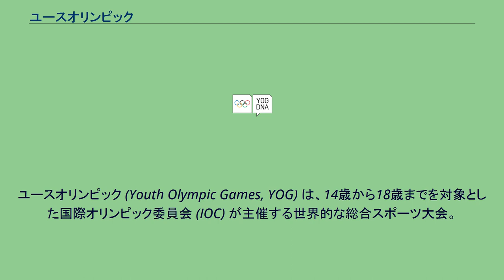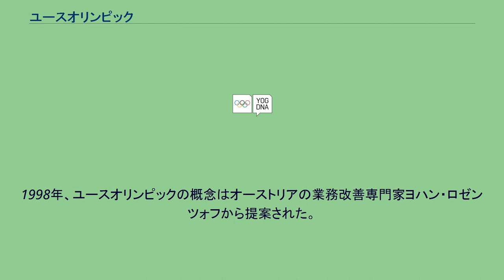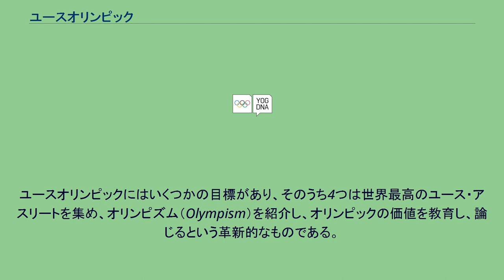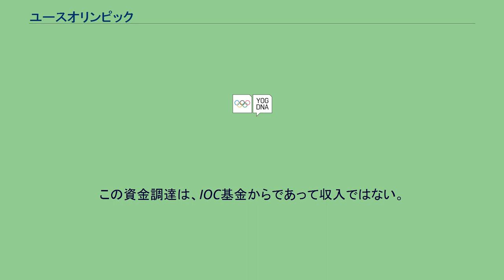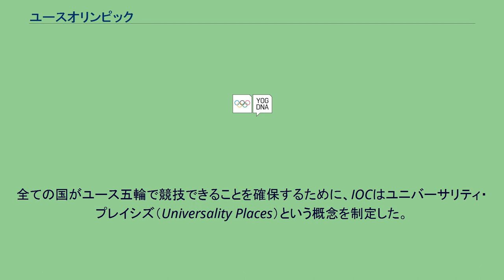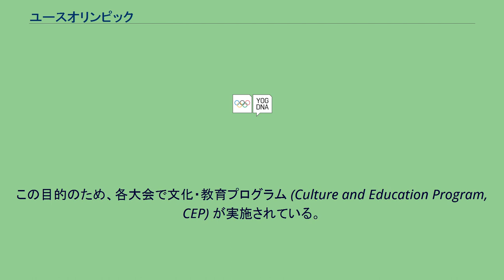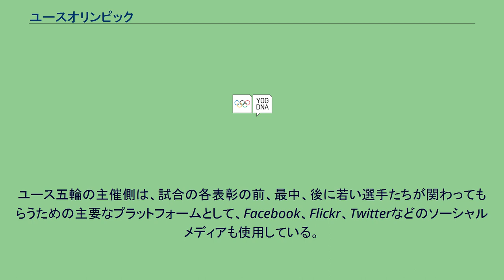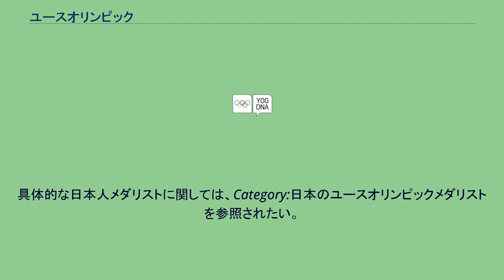ユースオリンピック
ユースオリンピック (Youth Olympic Games, YOG) は、14歳から18歳までを対象とした国際オリンピック委員会 (IOC) が主催する世界的な総合スポーツ大会。
夏季大会と冬季大会のそれぞれが4年に1度開催されるが、冬季大会の開催が閏年（西暦年が4の倍数）で夏季大会がその2年後と、一般世代のオリンピック大会とは逆順になっている。
日本ではユース五輪とも呼ばれる。
大会のアイデアは、1998年にオーストリアのヨハン・ロゼンツォフにより紹介されたもの。
2007年7月6日に、グアテマラ市での国際オリンピック委員会総会において、青少年版オリンピック大会の創設が承認された。
IOCと開催都市との間で大会の開催費用を分担する意向が含まれており、一方で選手やコーチの移動費用はIOC側で支払われることになった。
これらの大会は、文化交流プログラム（後述）や参加者がオリンピック選手に出会う機会があるのも特徴となっている。
ヨーロッパでは、ヨーロッパオリンピック委員会 (EOC) が主催するヨーロッパユースオリンピックフェスティバルが夏季は1991年から冬季は1993年から隔年に継続して開催されている。
また、オーストラリアでは2001年からオーストラリアユースオリンピックフェスティバルが開催されている。
ユースオリンピックはこれらの大会に倣ったものである。
また、ユース五輪は廃止された世界ユース大会の後継でもある。
ユースオリンピック最初の夏季大会は2010年8月14日から26日までシンガポールで開催され、最初の冬季大会は2012年1月13日から22日にオーストリアのインスブルックで開催された。
2010年シンガポールと2014年南京の夏季大会はそれぞれ3600人の選手が参加、13日間開催で、冬季大会は2012年インスブルックが1059人、2016年リレハンメルは1100人の選手が参加して、10日間開催であった。
これは初期推定を上回る数字だったにも関わらず、ユース五輪は依然として大人世代のオリンピック大会よりも規模が小さく短期間である。
プロの大会を除く大会の格としては一般選手の最高峰がオリンピック（IOC主催）、障がい者の最高峰がパラリンピック（IPC主催）、大学生の最高峰がユニバーシアード（FISU主催）、そしてユースの最高峰がユースオリンピック（IOC主催）となっている。
その背景として、各競技の世界大会や大陸総合大会の結果や世界ランキング上位者等のごくわずかな選手にのみ出場権が与えられるところにある。
毎年開催される個人種目の世界大会に出場できる選手が1種目あたり200-300名程度に対し、ユースオリンピックは4年に1度しか開催されず、かつ世界で僅か8 - 16人程度しか出場できない。
ユースの場合、世界ジュニア・世界カデ大会、大陸ジュニア大会、世界ジュニアランキングからの選出が多いが、競技によっては選考大会を別に行ったり、個人の成績とは関係なく競技団体が協議の上選出する場合もある。
大会の規模としてはオリンピックの3分の1程度。
出場できる確率は対象年齢における世界人口で試算するとオリンピックに出場できる確率とほぼ同等である。
1998年、ユースオリンピックの概念はオーストリアの業務改善専門家ヨハン・ロゼンツォフから提案された。
この提案には、幼児期の肥満についての世界的な関心の高まりや、若年層、特に先進国での青少年のスポーツ活動参加が低下していること対応したものであった。
青少年版の大会は、オリンピック本大会への青少年の参加をさらに促進することが確認された。
このような青少年向けのオリンピック大会を開催するだけの理由があるにもかかわらず、純粋なスポーツイベント開催へのIOCの反応は否定的だった。
IOCの代表者らは、この大会がスポーツに関するのと同じくらい文化教育や交流の場であるべきだと望んでおり、そのため文化育成プログラム (CEP) が各大会の祭典の一環として開発された。
2007年7月6日、グアテマラ市での第119回IOC総会で、IOC会長のジャック・ロゲがユースオリンピック大会を正式に発表した。
ユースオリンピックにはいくつかの目標があり、そのうち4つは世界最高のユース・アスリートを集め、オリンピズム（Olympism）を紹介し、オリンピックの価値を教育し、論じるという革新的なものである。
2008年2月21日、シンガポール市がユースオリンピック夏季大会の開催地として発表された。
2008年12月...